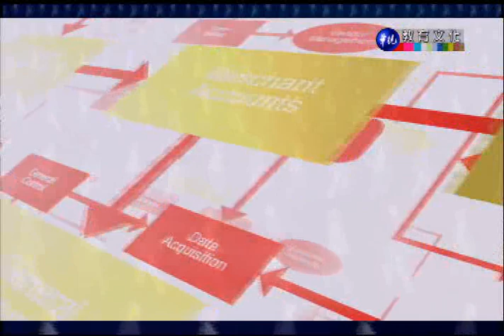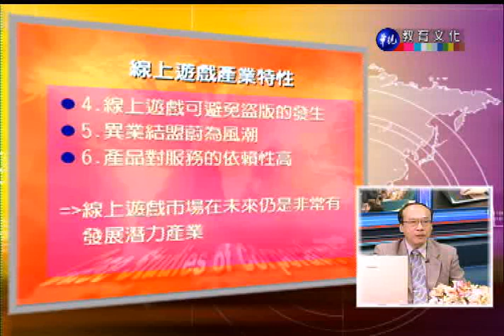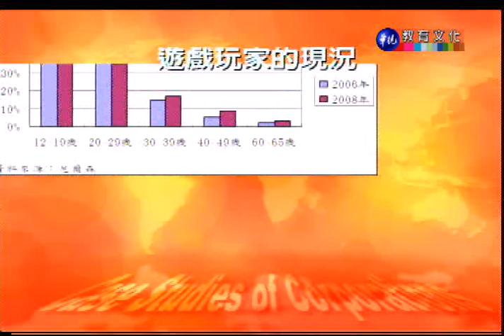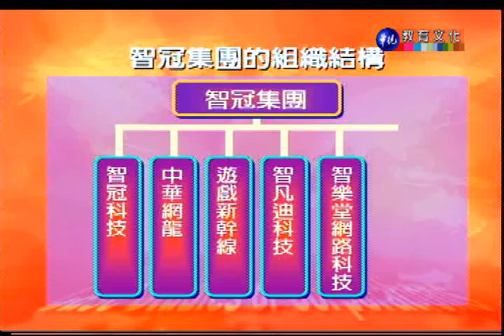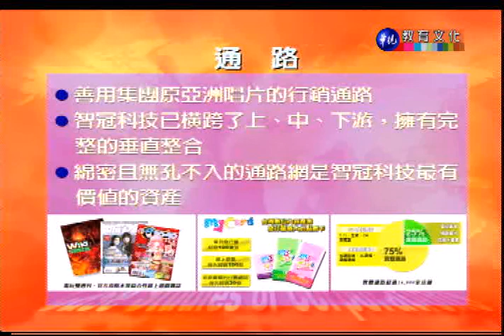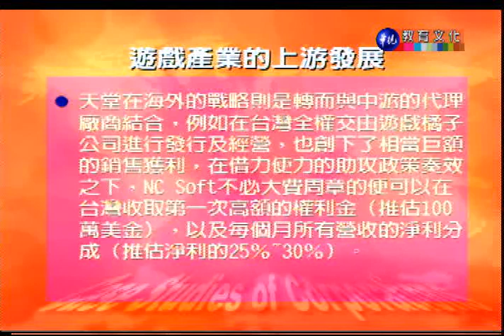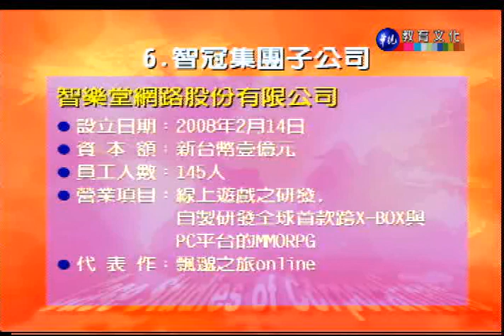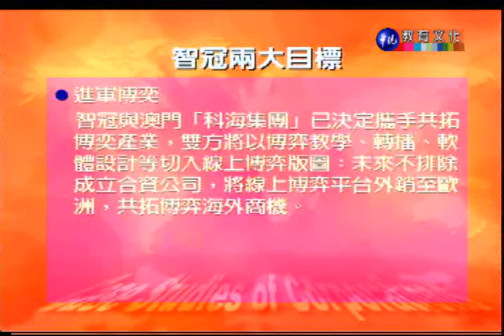企業個案研討_第3講